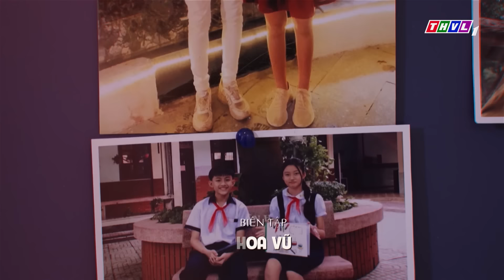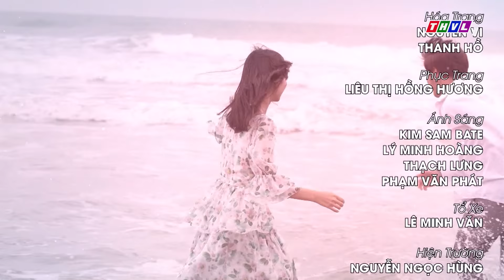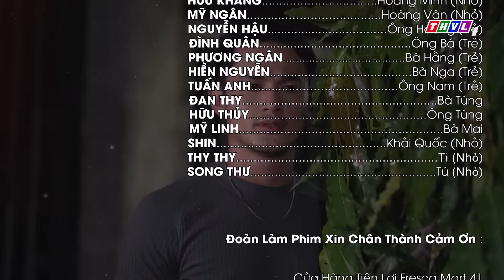TÌNH YÊU DỐI LỪA - TẬP CUỐI FULL | PHIM TÌNH CẢM VIỆT NAM MỚI HAY NHẤT NĂM 2023 | ANH TÀI, BÍCH NGỌC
TÌNH YÊU DỐI LỪA - TẬP CUỐI FULL | PHIM TÌNH CẢM VIỆT NAM MỚI HAY NHẤT NĂM 2023 | ANH TÀI, BÍCH NGỌC, TRƯỜNG THỊNH
Lợi dụng người yêu để đòi món nợ được vay từ quá khứ, Bách sẽ đạt được mục đích hay chỉ đang tự tay phá nát mối tình đẹp được đắp xây từ những kỷ niệm tuyệt đẹp thời niên thiếu? Bởi đường đời dẫu muôn nẻo nhưng liệu có lối đi nào dành cho một tình yêu lừa dối?
Gay cấn, cao trào với những kế hoạch trả thù thâm độc ẩn sau mối tình cổ tích; mãn nhãn với sự thể hiện của dàn diễn viên thực lực: Trung Dũng, Đào Vân Anh, Bích Ngọc, Anh Tài, Nguyễn Quốc Trường Thịnh, Ngô Phương Anh, Dũng Bino, Đàm Phương Linh... bộ phim truyện Việt Nam “Tình yêu dối lừa” sẽ được giới thiệu vào lúc 20 giờ các buổi tối từ thứ Hai đến thứ Bảy trên THVL1. Bắt đầu từ ngày 14/02/2023. Kính mời quý khán giả đón xem!